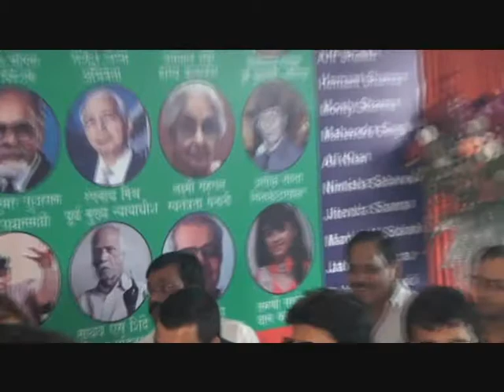Monty Sharma National President Of Film and Media Cell (Rashtriya Krantikari Samajwadi Party)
Monty Sharma Music Director of Bollywood is giving condolence speech to the Legends Of Bollywood who died in 2012 under the banner of Rashtriya Krantikari Samajwadi Party (RKSP)